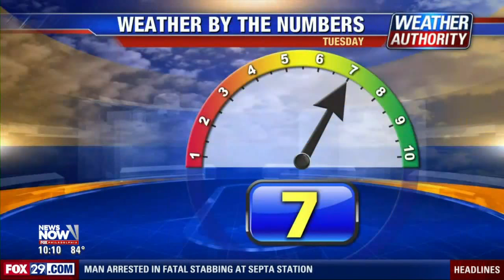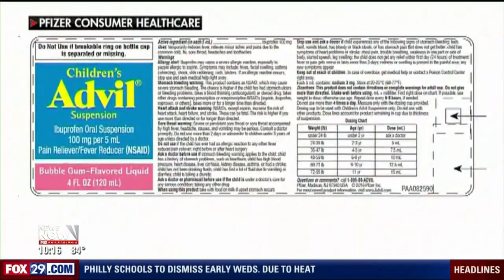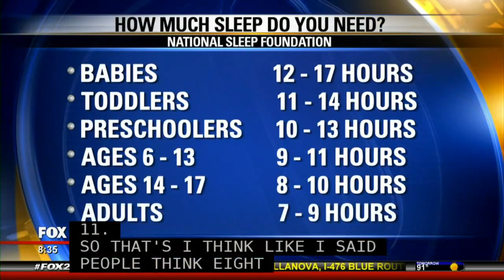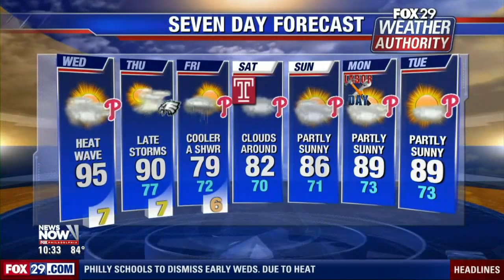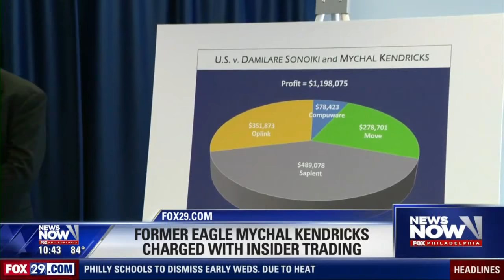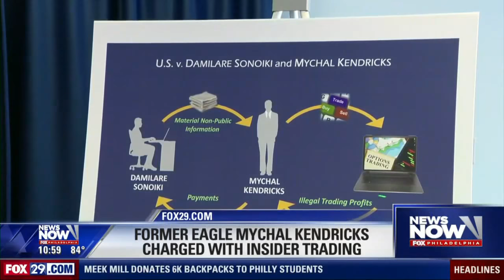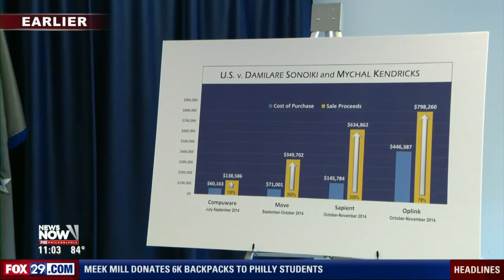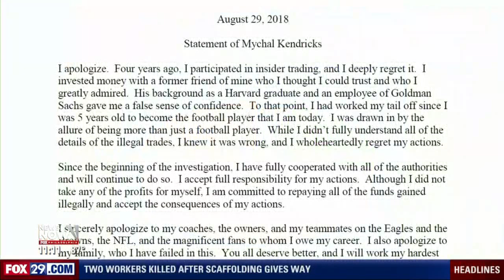FOX 29 NEWS NOW: Former Eagle Mychal Kendricks accused of insider trading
Streaming live events, breaking news, and stories from around Philly and the world.